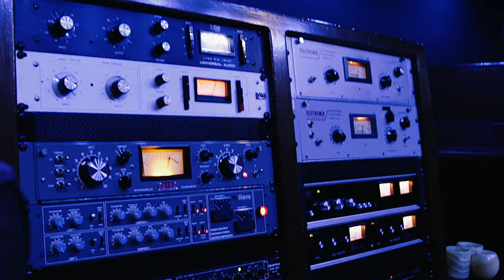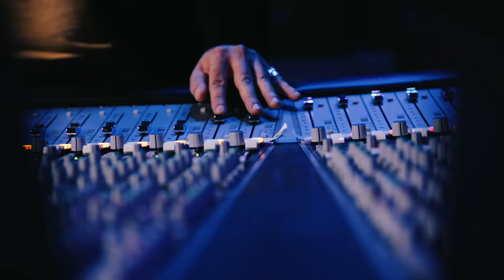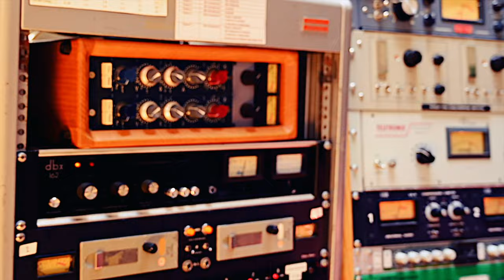Sly Stone & Sal Filipelli - Making of Destiny - Behind the Scenes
Step into the studio and witness the birth of a musical masterpiece! 🎹 Join us in this exclusive behind-the-scenes peek at the creation of "Destiny," the first single from this groundbreaking collaboration between legendary Sly Stone, composer extraordinaire Sal Filipelli, and philosopher-poet Cornel West.

Don't miss this exclusive look at the fusion of musical genius and intellectual prowess. Tune in and feel the power of "Destiny"! 🔮✨

ISRC: QZ-Y5R-23-00032